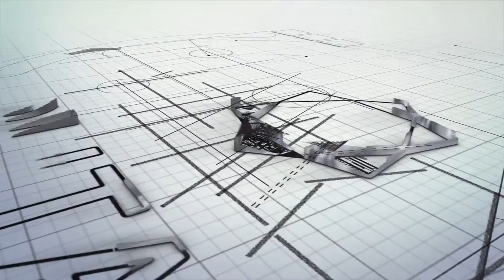Solitaire Talents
A montage of paintings by the employees at Solitaire